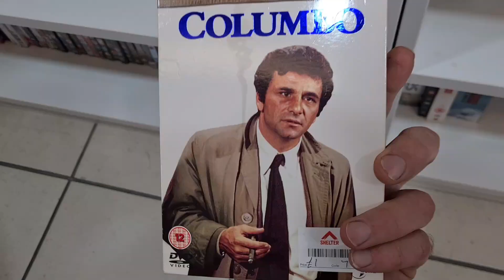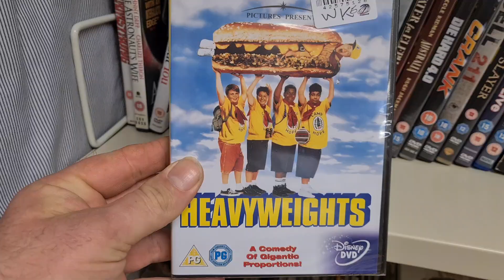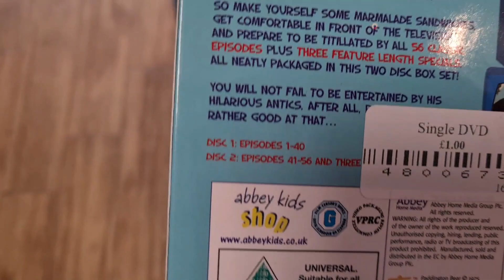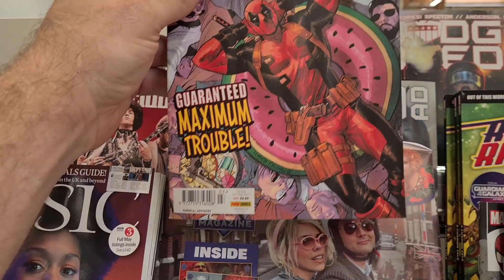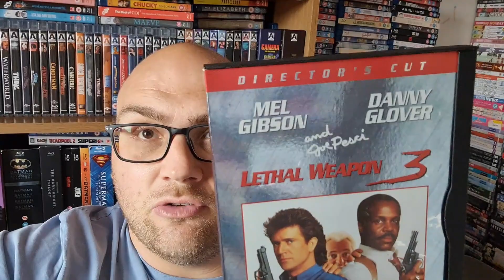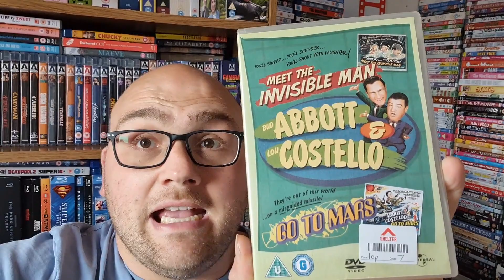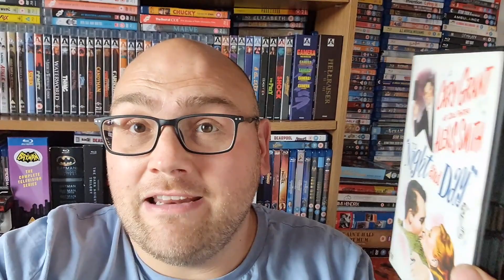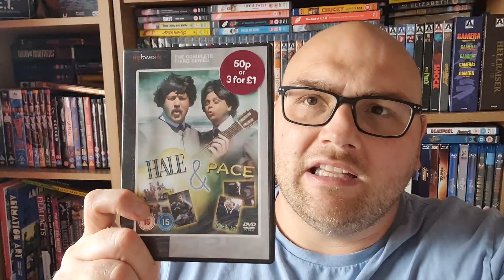out n bout _West brom